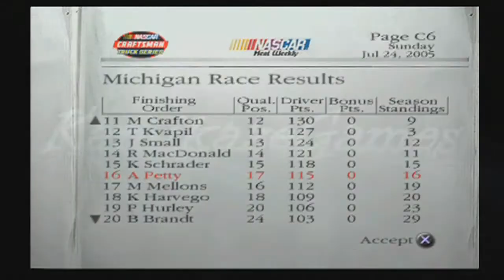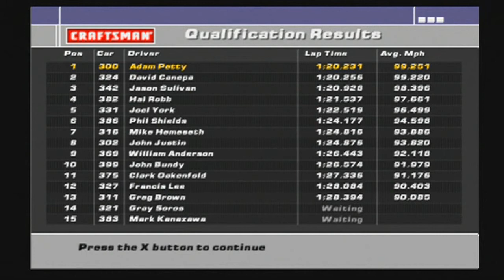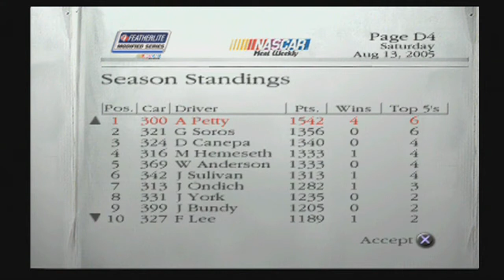NASCAR Dirt to Daytona | Part 48 | GET THAT MONEY